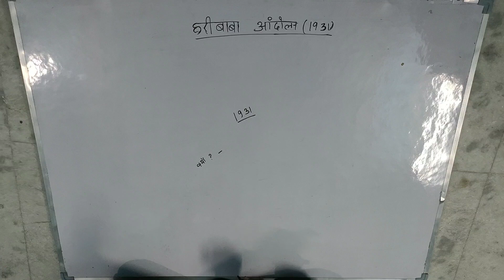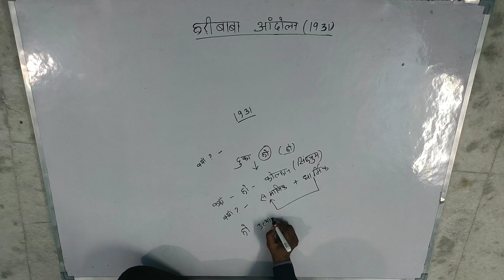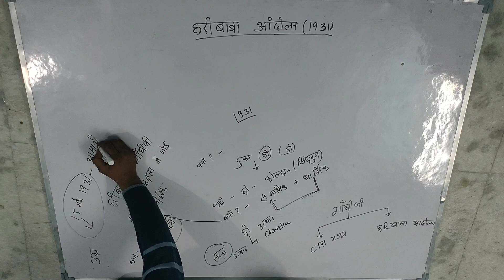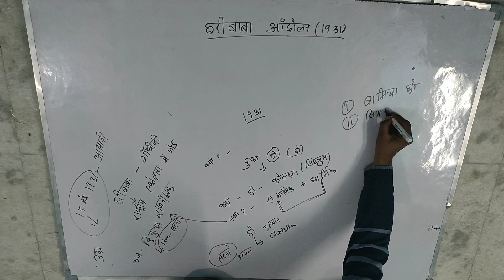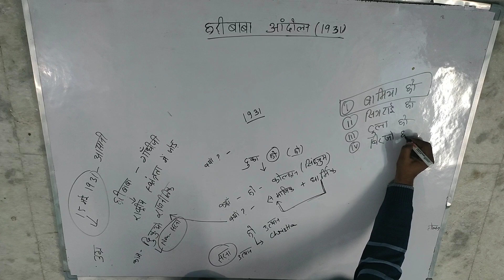झारखण्ड जनजातीय विद्रोह Part -2|हरिबाबा आंदोलन |Haribaba revolt|दुका हो |Duka ho|JPSC GK|JSSC GK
हरिबाबा आंदोलन,Haribaba revolt 1931 Jharkhand GK
with this video you  may know
the reason of haribaba movement
mahatma Gandhi effect on haribaba movement
area effected
biography of duka ho

झारखंड जनजातीय विद्रोह Part-14झारखंड में सिपाही विद्रोह  Part-3
झारखंड जनजातीय विद्रोह Part-1 ढाल विद्रोह